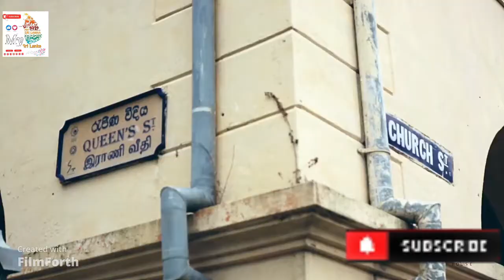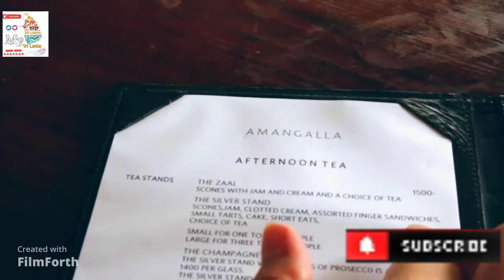My Sri Lanka # Galle # ගාල්ල # காலி # very beautiful city of Galle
Galle
For other uses, see Galle (disambiguation).
Galle
ගාල්ල
காலி
City
City of Galle
Clockwise from top left: Galle Temple, Aerial view of Galle Fort, Interior of the Galle Fort, St. Aloysius College, Galle View of the Galle International Stadium from the Fort, Dutch Reformed Church of Galle, Galle Municipal Council
Galle is located in Sri LankaGalleGalle
Province Southern Province
Government
 • Type Galle Municipal Council
 • Mayor Priyantha G. Sahabandu
 • Headquarters Galle Town Hall
Area
Population (2020)
 • Total 93,118
 • Density 5,712/km2 (14,790/sq mi)
Demonym(s) Galleans
Time zone UTC+5:30 (Sri Lanka Standard Time Zone)
Area code(s) 091
Old Town of Galle and its Fortifications
UNESCO World Heritage Site
Criteria Cultural: iv
Reference 451
Inscription 1988 (12th session)
Galle (Sinhala: ගාල්ල, romanized: Gālla; Tamil: காலி, romanized: Kāli) (formerly Point de Galle) is a major city in Sri Lanka, situated on the southwestern tip, 119 kilometres (74 mi) from Colombo. Galle is the provincial capital and largest city of Southern Province, Sri Lanka and is the capital of Galle District.

Galle was known as Gimhathiththa[1](although Ibn Batuta a Moroccan Berber Muslim traveller in the 14th century refers to it as Qali[2]) before the arrival of the Portuguese in the 16th century, when it was the main port on the island. Galle reached the height of its development in the 18th century, during the Dutch colonial period. Galle is the best example of a fortified city built by the Portuguese in South and Southeast Asia, showing the interaction between Portuguese architectural styles and native traditions. The city was extensively fortified by the Dutch during the 17th century from 1649 onwards. The Galle fort is a world heritage site and is the largest remaining fortress in Asia built by European occupiers.

Other prominent landmarks in Galle include the city's natural harbour, the National Maritime Museum, St. Mary's Cathedral founded by Jesuit priests, one of the main Shiva temples on the island, and Amangalla, the historic luxury hotel. On 26 December 2004, the city was devastated by the massive tsunami caused by the 2004 Indian Ocean earthquake, which occurred off the coast of Indonesia a thousand miles away. Thousands were killed in the city alone. Galle is home to the Galle International Stadium, which is considered to be one of the most picturesque cricket grounds in the world.[3] The ground, which was severely damaged by the tsunami, was rebuilt and test matches resumed there on 18 December 2007.

Important natural geographical features in Galle include Rumassala in Unawatuna, a large mound-like hill that forms the eastern protective barrier to Galle Harbour. Local tradition associates this hill with some events of Ramayana, one of the great Hindu epics. The major river in the area is the Gin River (Gin Ganga), which begins from Gongala Kanda, passes villages such as Neluwa, Nagoda, Baddegama, Thelikada and Wakwella, and reaches the sea at Ginthota. The river is bridged at Wakwella by the Wakwella Bridge.